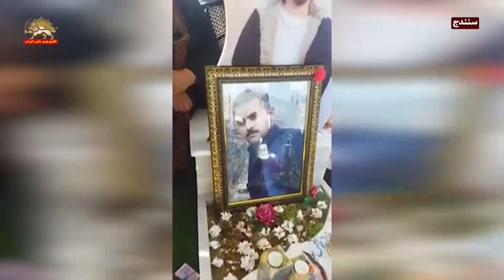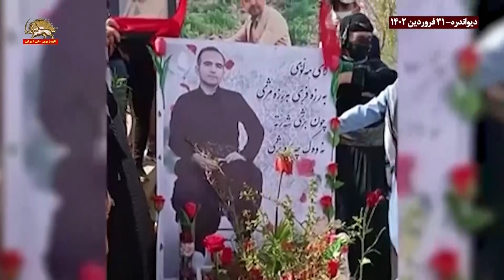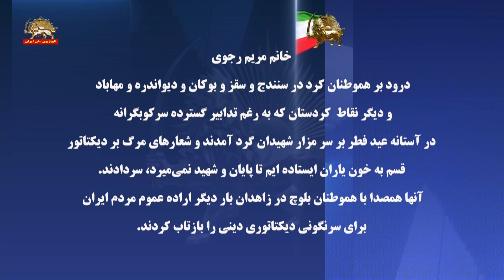تظاهرات در مزار شهیدان قیام در سقز، مهاباد، بوکان وپیام خانم مریم رجوی – ۱ اردیبهشت۱۴۰۲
تظاهرات در مزار شهیدان قیام- اول اردیبهشت۱۴۰۲
با شعارهای مرگ بر دیکتاتور / شهید زنده است
خانم مریم رجوی
درود بر هموطنان کرد در سنندج و سقز و بوکان و دیواندره و مهاباد و دیگر نقاط کردستان که به‌رغم تدابیر گسترده سرکوبگرانه، در آستانه عید فطر بر سر مزار شهیدان گرد آمدند و شعارهای مرگ بر دیکتاتور، قسم به خون یاران ایستاده‌ایم تا پایان و شهید نمی‌میرد، سردادند.
آنها همصدا با هموطنان بلوچ در زاهدان بار دیگر اراده عموم مردم ایران برای سرنگونی دیکتاتوری دینی را بازتاب کردند.
سیمای آزادی- ۱ اردیبهشت۱۴۰۲